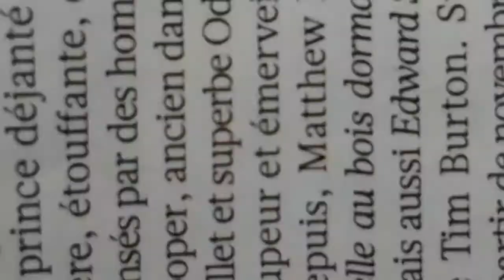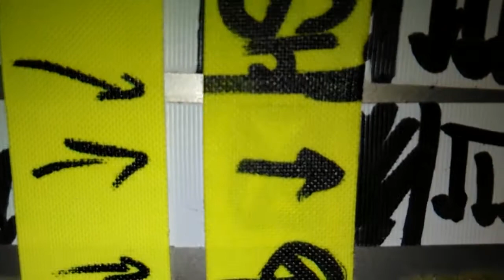MOTH Les jeux du réel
Les Jeux du Réel : showcase de présentation de 4 jeux vidéos imaginaires.
Enregistrement live du concert de MOTH (guitare improvisée/création vidéo/voix synthétique) à la Route du Son le 16 décembre 2016 à l'occasion de la soirée caritative organisée par l'association Ampli "Le Père-Noël est un gamer".
Ecrit, filmé et joué par MOTH.
Mixage et mastering : Pierre Crochetet